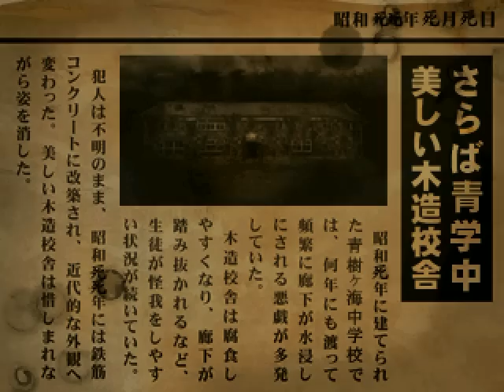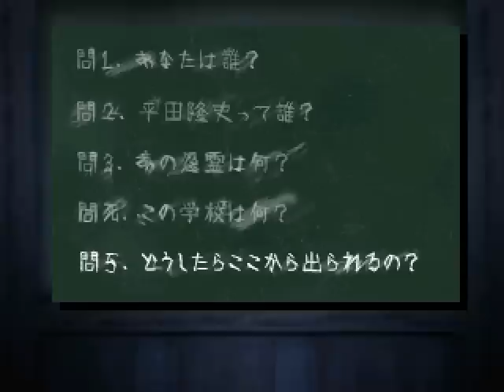♯２【閲覧注意】本物の恐怖『怨みっ子－つぐのひ異譚２－』１日目【じんたん】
サブチャンネルも登録お願いします！

★作品情報
作品名：怨みっ子－つぐのひ異譚２

★じんねこグッズ発売中！